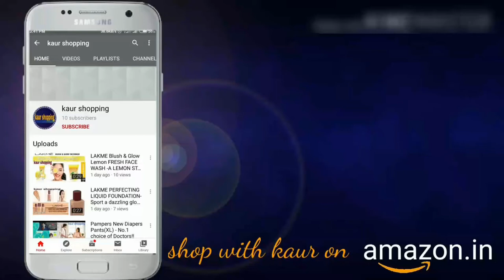Best Quality Table Clock | Car Dashboard Time Clock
Evelyn Analog Table Clock
To buy this Time Clock ,Tap the linK

 ➤ Evelyn Analog Table Clock Classic Small Round Clock Car Dashboard Time Desk Watch White Size 45mm EVT-103
0:16

  ➤ Evelyn Analog Table Clock & Car Dashboard Time Clock Quartz Watch Size 45mm EVT-26
(EK OMKAR)
0:18

➤GoldenTemple Amritsar GuruNanakDevji Print on dial

 🛍️Find Best Stuff 4 u to Shop 🛒 from Amazon with best deals/Prices.🛍